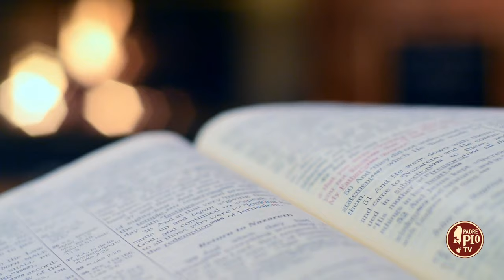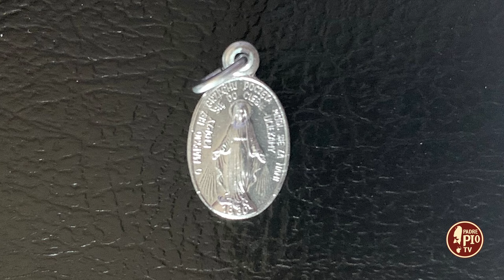"O Maria concepita senza peccato..." La Medaglia miracolosa voluta dalla Madonna (28 Maggio 2024)